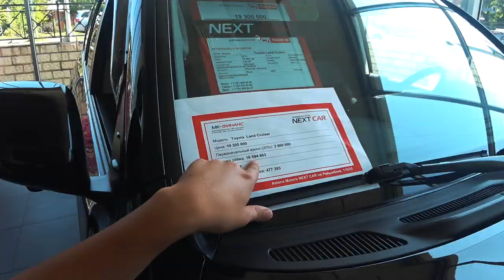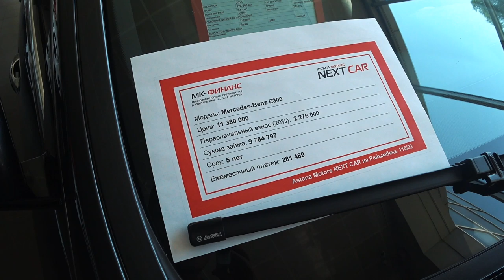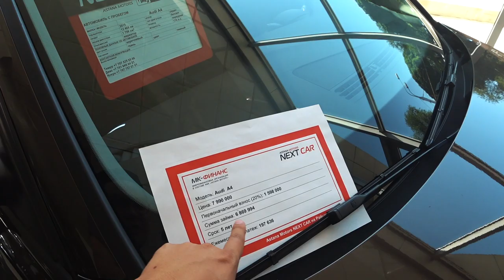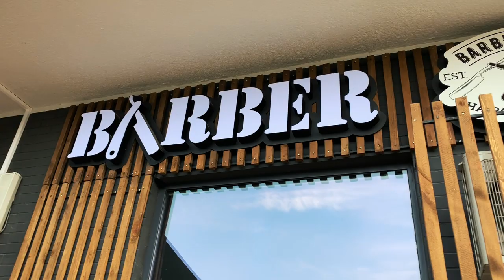Trade-in көліктері, Press breakfast, бауырым barber